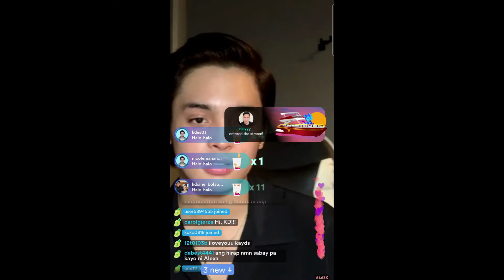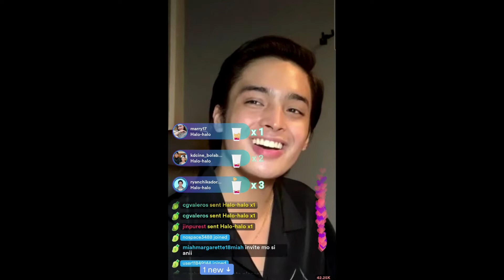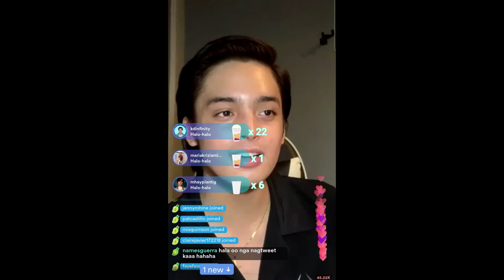RISING STAR KD ESTRADA'S SHORT COVERS OF "PARALUMAN" BY ADIE & "HABANG BUHAY" BY ZACK TABUDLO!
KD is going to be a superstar. believe me!